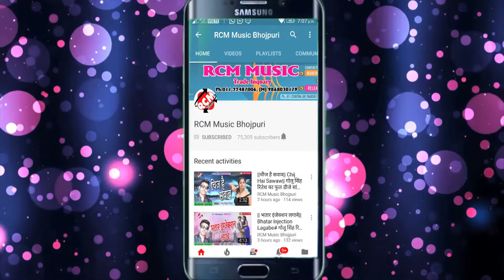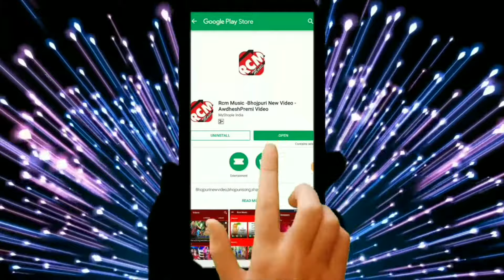|| Karo Na Rushwai sahugi na judai || Jyoti Raghuwansi Ka sbse Sundar Khatu Shyam Bhajan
Title: Karo Na Rushwai sahugi na judai
Singer:  Jyoti Raghuwanshi
Lable: RCM MUSIC
Lyrics: Parmeshwar Premi